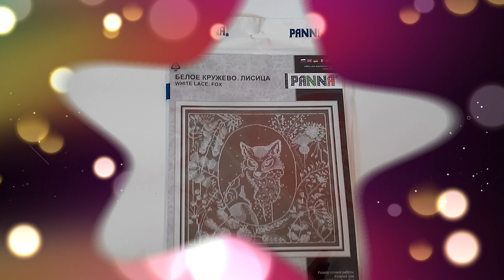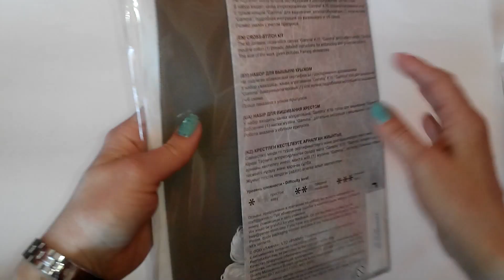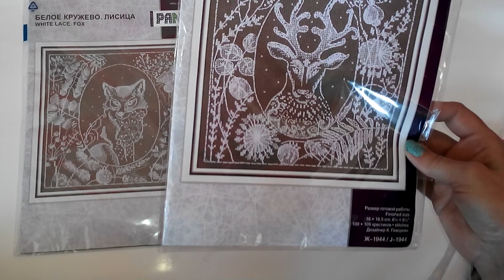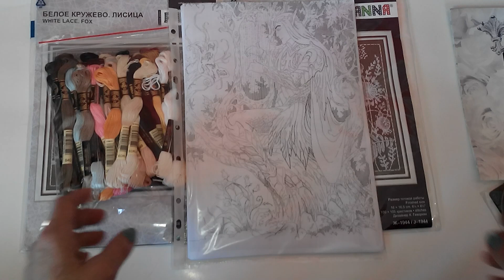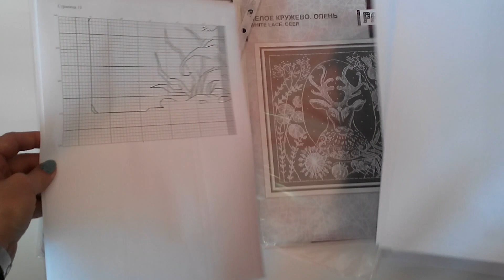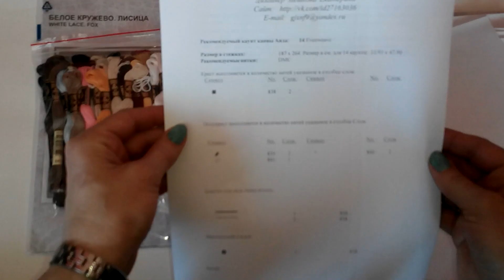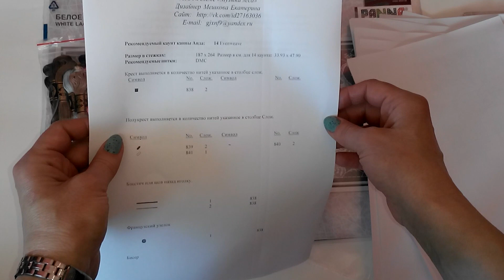Покупки и подарки от БОББИН